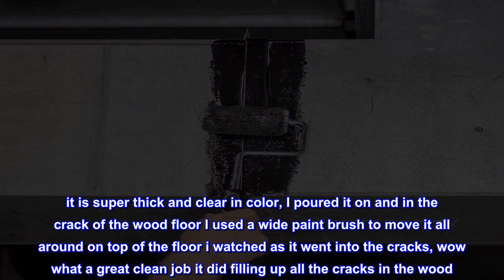Great product - Gorilla Waterproof Patch & Seal Liquid, Black, 16 Ounces, (Pack of 1)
SEALS OUT WATER, AIR AND MOISTURE: Gorilla Waterproof Patch and Seal Spray is a flexible, rubberized coating that seals out water, air and moisture to stop and prevent leaks
EASY TO APPLY: brush, roll, trowel, dip or pour; Once applied, the self leveling formula smoothly covers small gaps and cracks ensuring a watertight seal
TEMPERATURE AND UV RESISTANT: When dried, Gorilla Waterproof Patch & Seal Liquid is temperature and UV resistant resulting in lasting repairs
PAINTABLE: Works with both latex and oil based paint; When coating with oil based paint, use a primer first before painting
USE ON: Roofs, Gutters, Skylights, Flashing, Chimneys*, PVC Pipe Joints, Windows, RVs, DIY Projects and More! Not for continuous submersion or below-waterline use.

Great Product!
I had to remove my dometic Refrigerator in my RV for a part replacment and in doing so discovered that there has been a water leak were the frig sets. I bought this product to try out and i am very pleased on how good it worked. it is super thick and clear in color, I poured it on and in the crack of the wood floor I used a wide paint brush to move it all around on top of the floor i watched as it went into the cracks, wow what a great clean job it did filling up all the cracks in the wood. let it set over night went out next morning to see if it needed more and no it did not, it is so thick that one coat was all it needed, i am very happy with this product and will buy again if needed? Gorilla crystal clear waterproof, patch @ seal.